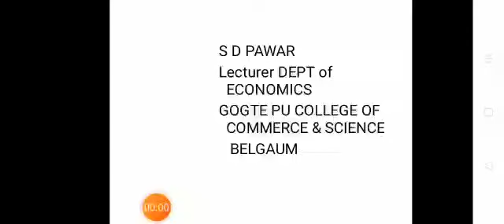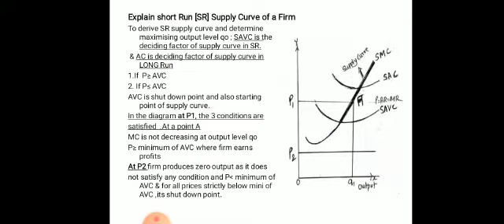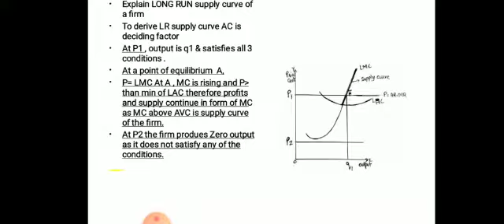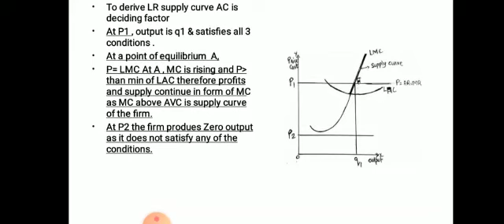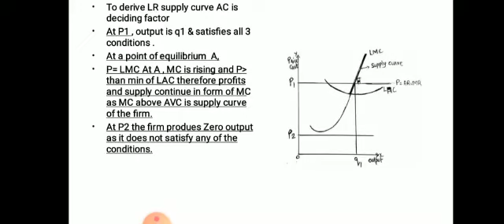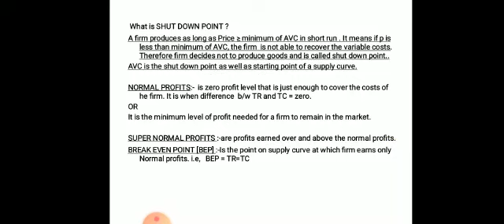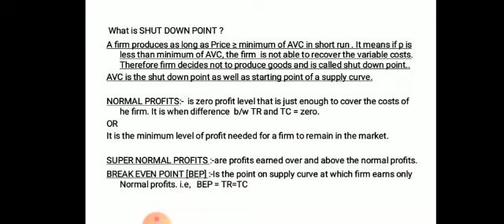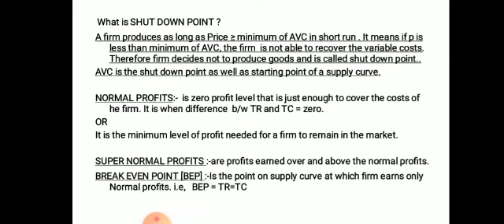By Prof S. D Pawar